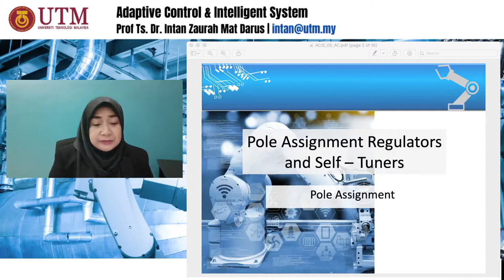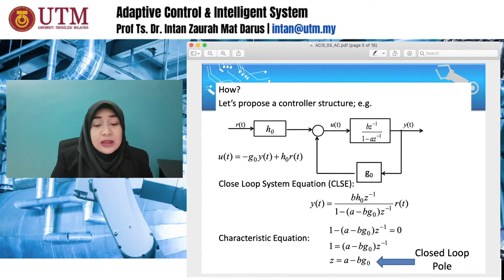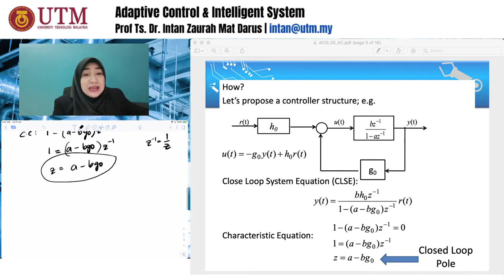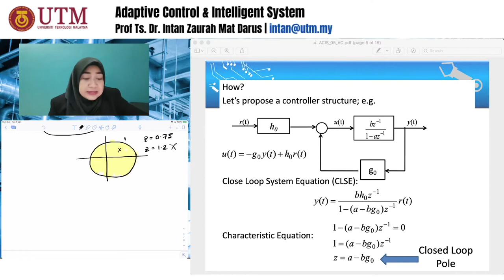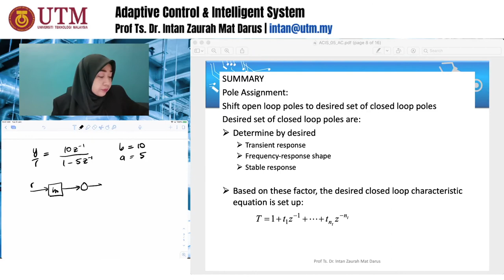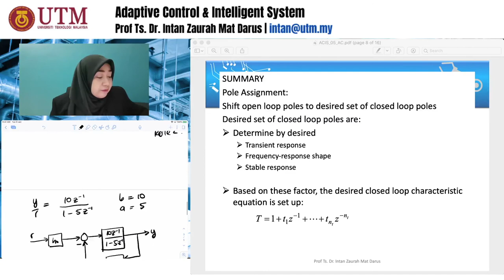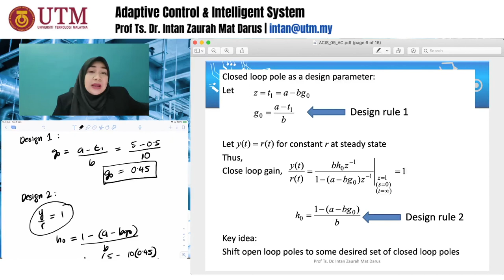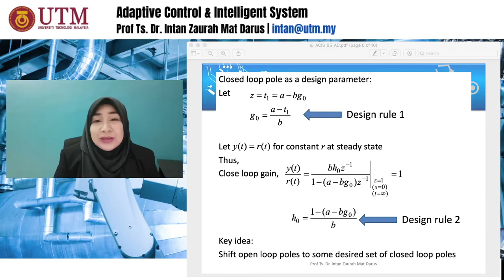Pole Assignment Method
Adaptive Control - Pole Assignment Method